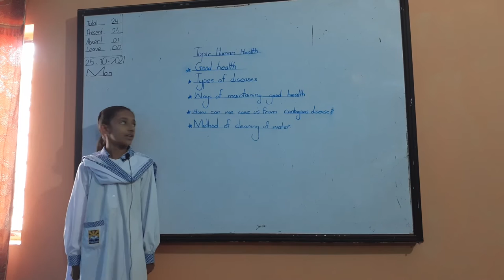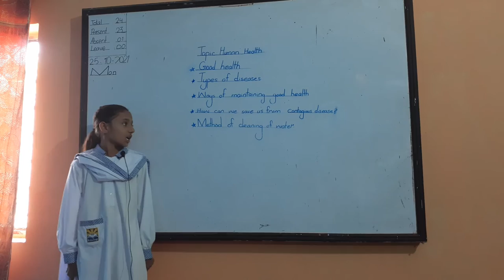Information About Human Health by Sania Ramzan